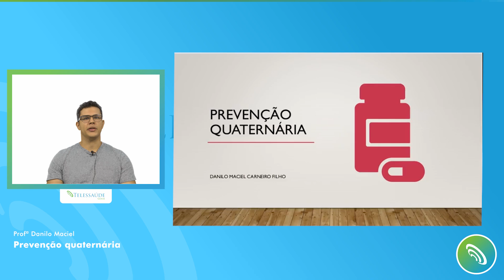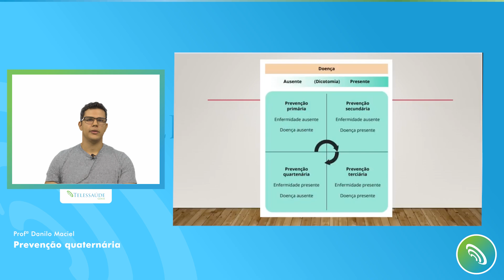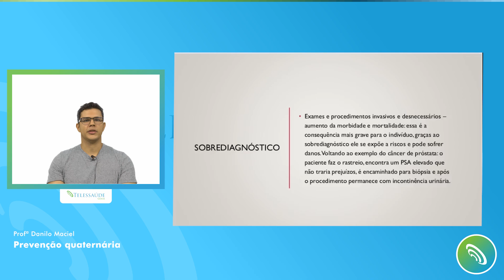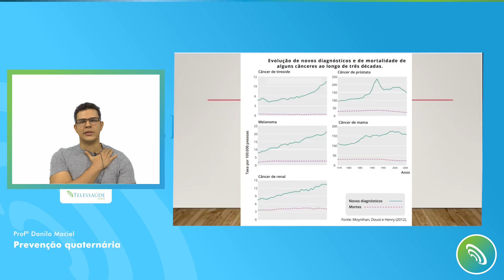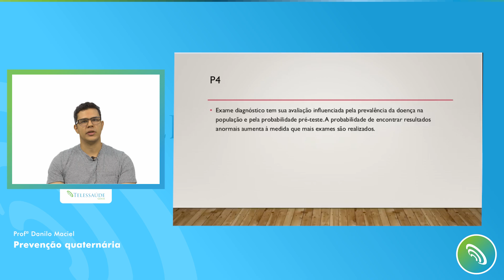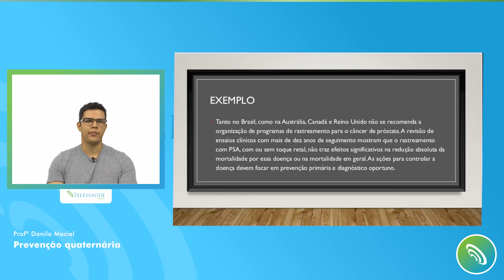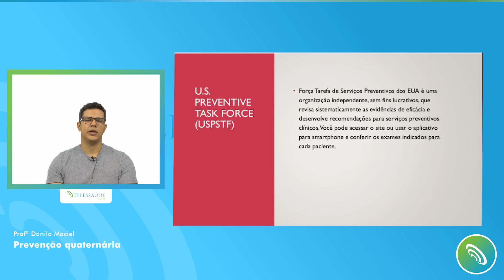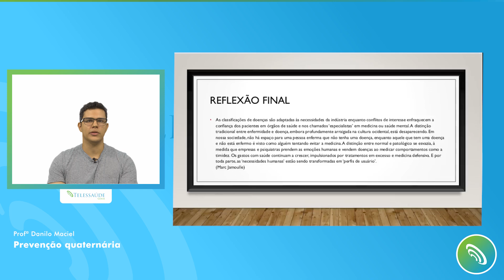Telessaúde Goiás - Prevenção quaternária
🟢 Teleaula sobre: Prevenção quaternária, ministrada no Núcleo Telessaúde Goiás.